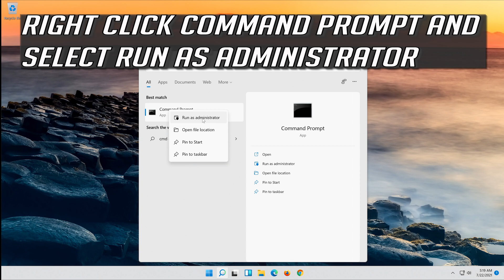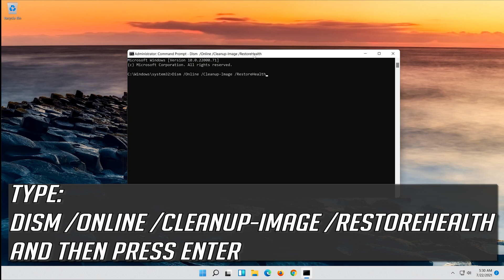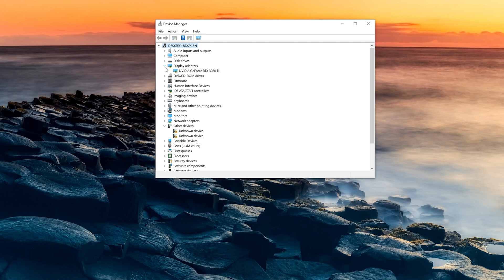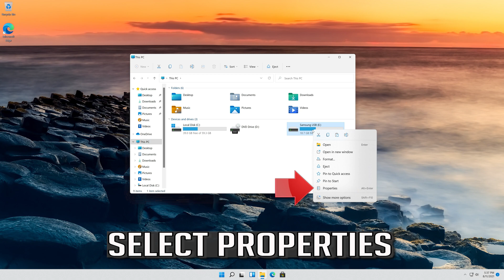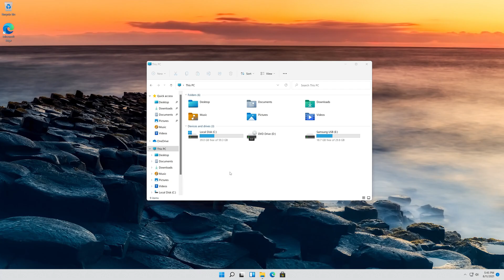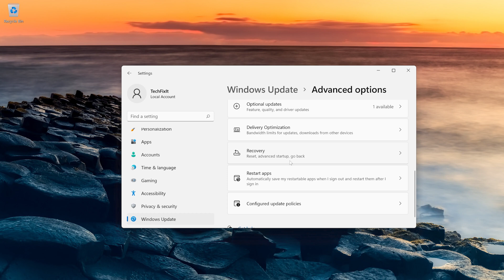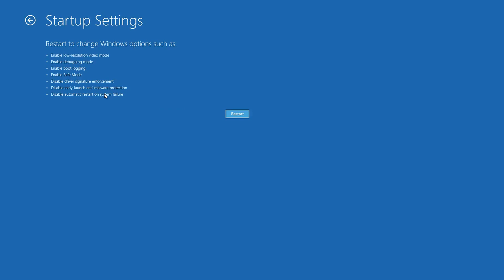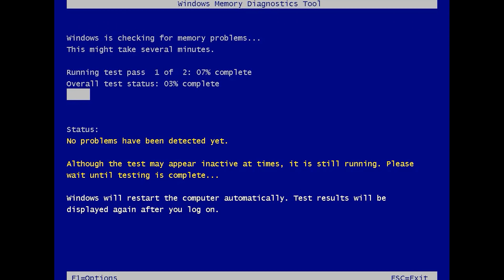Fix Whea Uncorrectable Error in Windows 11/10 Solution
The Windows Hardware Error Architecture (WHEA) uncorrectable error is a Windows stop code that is displayed on a blue screen. When this error occurs, your computer will typically compile some diagnostic data, then reset. If the root problem persists, your computer will eventually crash again with the same WHEA uncorrectable error message.

The WHEA_UNCORRECTABLE_ERROR message that you get on Windows 10 on a blue screen can be caused by two things.

Either you have a hardware failure or you have problems with your Windows 10 drivers that are probably not compatible with your operating system.

In any case, you will basically not be able to use your desktop PC or laptop until you fix the issue. In a worst-case scenario, the error message WHEA_UNCORRECTABLE_ERROR you get on a blue screen while running Windows 10 could be caused by any number of hardware failures.

WHEA uncorrectable errors are usually associated with faulty hardware, but they can also be caused by driver conflicts, missing Windows updates, and even overclocking.

How the WHEA Uncorrectable Error Appears
When this error occurs, you'll usually see a message like one of these:

Your PC ran into a problem and needs to restart. We're just collecting some erro info, and then we'll restart for you.If you'd like to know more, you can search online for this error: WHEA_UNCORRECTABLE_ERROR
A problem has been detected and Windows has been shut down to prevent damage to your computer.WHEA_UNCORRECTABLE_ERROR

WHEA_UNCORRECTABLE_ERROR is a fatal Blue Screen of Death (BSOD) error that occurs due to the failure of critical system hardware or software. While BSOD can occur due to various hardware errors, the WHEA UNCORRECTABLE ERROR generally happens due to a problem with the processor. Most importantly, the error indicates an imminent system or hardware failure and thus, requires immediate attention and fix.

This troubleshooting guide will work Windows 11 operating systems (Home, Professional, Enterprise, Education) and desktops, laptops, tables and computers manufactured by the following brands:  Dell, HP, MSI, Alienware, MSI, Toshiba, Acer, Lenovo, razer, huawei, dynabook , vaio, Logitech, surface among others.